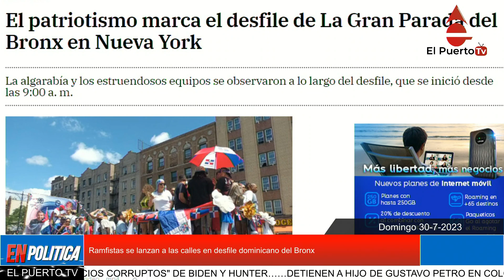Ramfistas se lanzan a las calles en desfile dominicano del Bronx